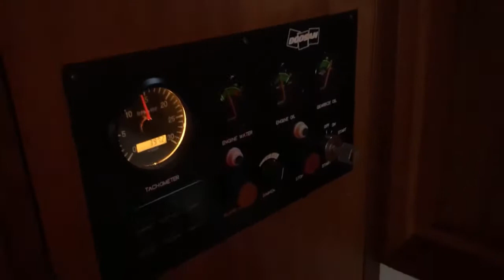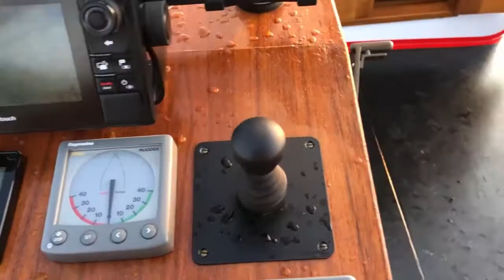Freya Njord, North Sea 07 04 20 2